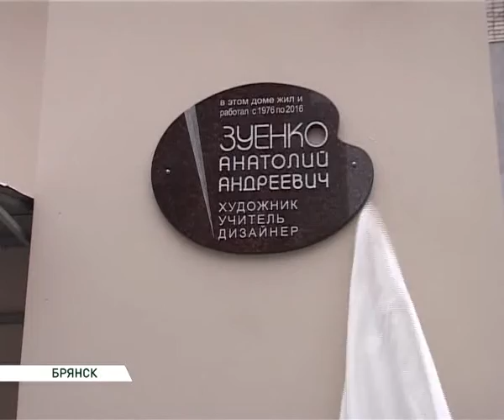Открытие мемориальной доски А Зуенко 30 01 17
Год назад ушел из жизни талантливейший художник, дизайнер, график, педагог, заслуженный работник культуры России, лауреат государственных премий, общественный деятель Брянска - Анатолий Зуенко. В память о нашем земляке торжественно открыта мемориальная доска.